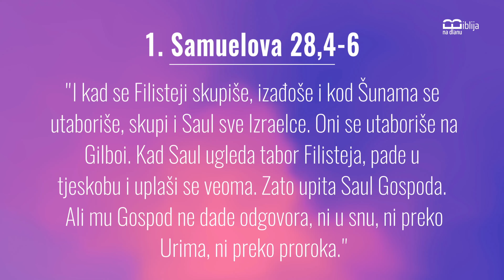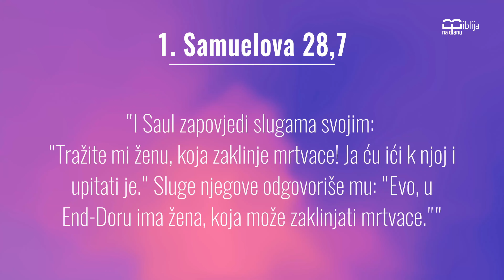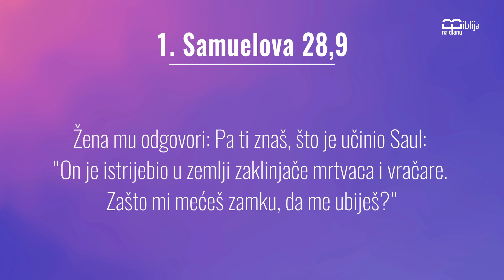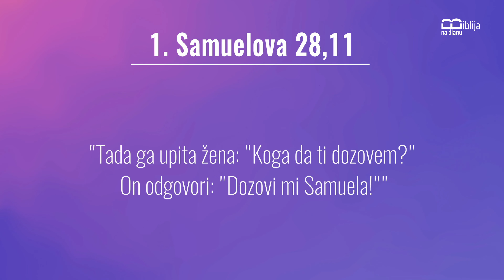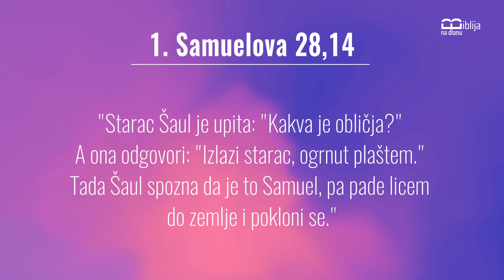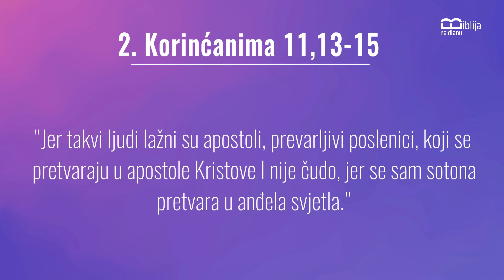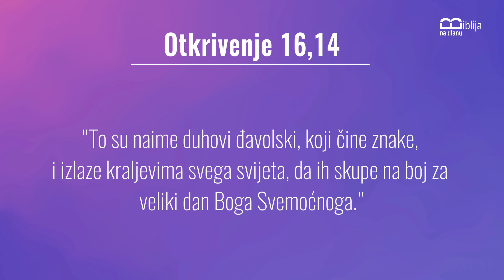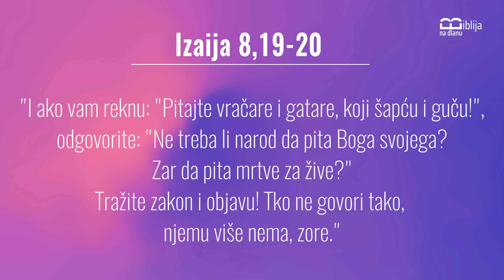Razgovor s mrtvima! Pazi jako opasno!! (titlovi) Dario Kovačević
Razgovor s mrtvima je zapravo razgovor s demonima. U ovom videu prikazujem jedini primjer u Bibliji, gdje je Šaul dozvao mrtvog Samuela.

Ako želite saznati više o BIBLIJI možete upisati besplatni on-line tečaj na stranici biblijskeistine.hr

posebne zahvale:
Obrada videa: Hope Channel (Goran Anđelić)